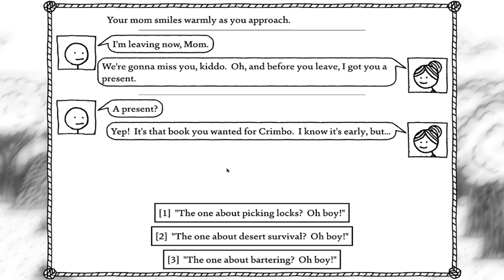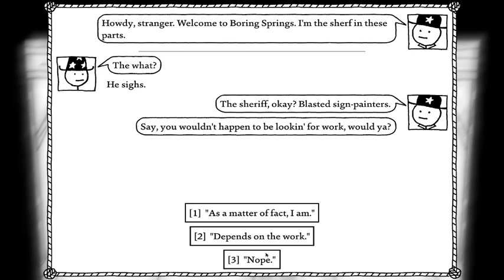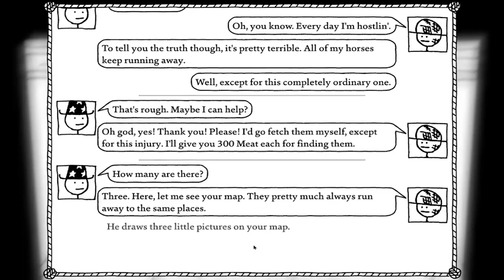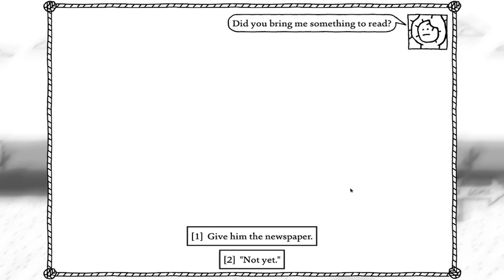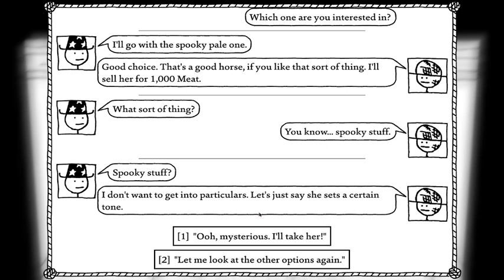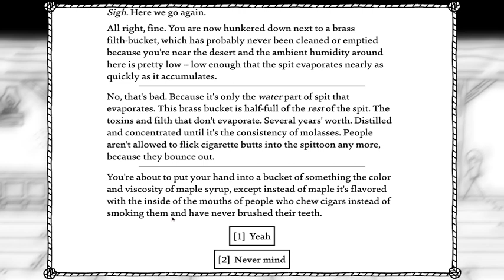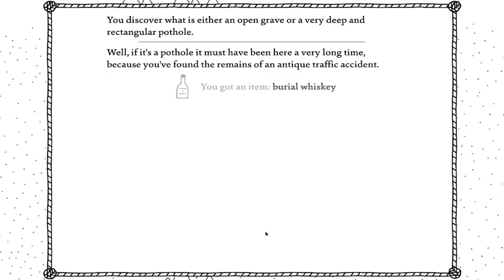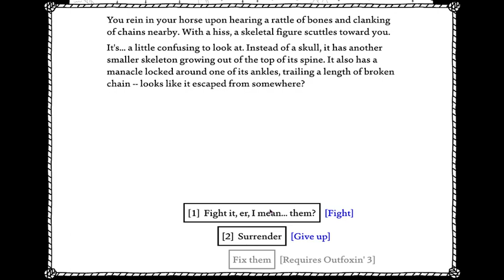Let us go West